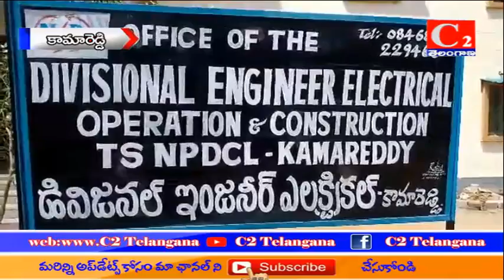కొనసాగుతున్న కామారెడ్డి జిల్లా మీటర్ రీడింగ్ వర్కర్స్ సమ్మె. C2 NEWS